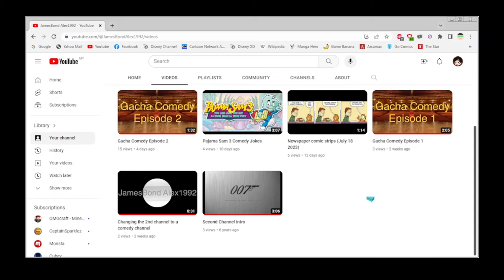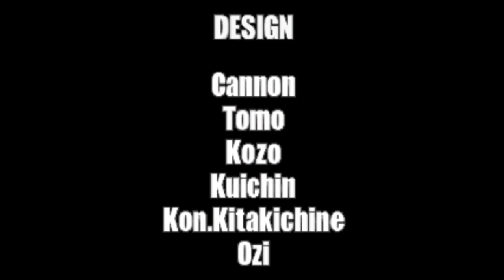Metal Slug X Full Walkthrough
This time I play on MAME. So that way I don't accidentally activate cheats, playing on WinKawaks will be a problem. Anyway enjoy!

“METAL SLUG X”, a masterpiece in SNK’s emblematic 2D run & gun action shooting game series, still continues to fascinate millions of fans worldwide to this day for its intricate dot-pixel graphics, and simple and intuitive game controls. One of the most highly praised titles in the series among Metal Slug fans for its refined balance and game volume, heads out to the Steam gaming platform!
MAIN FEATURES
・ARCADE MODE (MAIN MISSION):
Play the original arcade version of “METAL SLUG X” from Missions 1 to 6, and fight your way through the battlefield to foil General Morden's new coup attempt!!

・MISSION MODE (STAGE SELECT):
Play your favorite stages at will and train alone or with a brother-in-arms on the missions you have unlocked so far!

・MULTIPLAYER:
Connect to Steam and clear missions with friends far away via Online Co-Op Play.
Find a fellow countryman or foreign ally and let the mission begin!

・SETTINGS:
Configure control, language, video display, and sound volume settings.

・LEADERBOARDS
Check your current rank and score in“METAL SLUG X” at any time,
and compete with other players to become the world's No. 1 soldier!

** WILL NOT RUN ON WINDOWS XP **